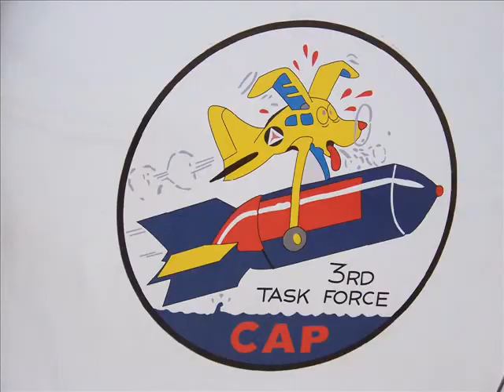Dyess Big Country Airshow April 28, 2012 - Abilene, TX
Footage and photos I took while at the show this year.